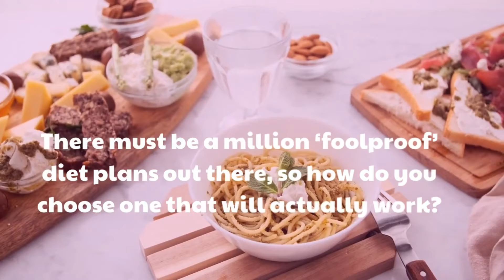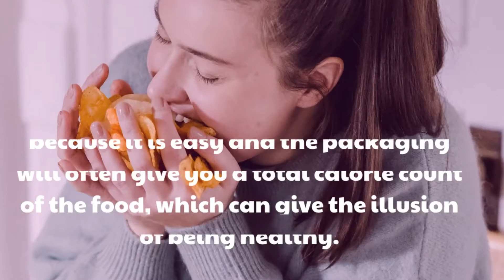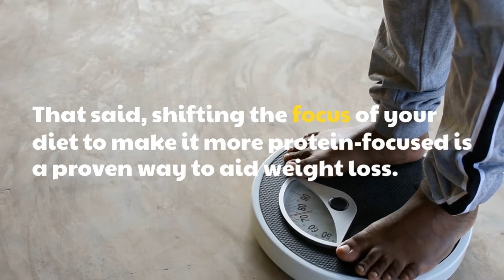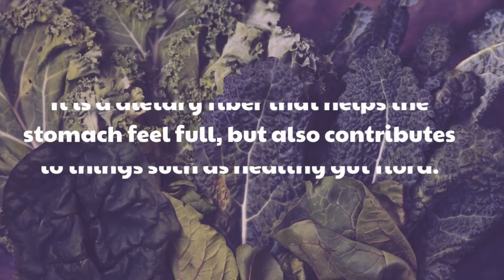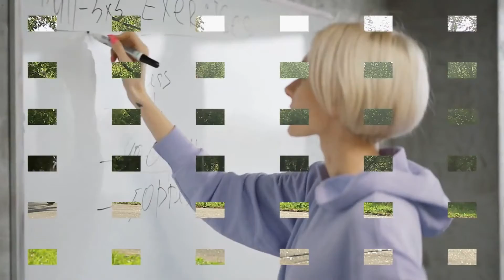Scientifically-Backed Ways to Lose Weight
There must be a million ‘foolproof’ diet plans out there, so how do you choose one that will actually work? The key is to focus on the weight loss tips that have been researched by scientists.
According to research, more than half of Americans want to lose weight. The feeling of wanting to be both healthier and lighter has been compounded by the Covid-19 pandemic, when many people got into unhealthy habits while spending so much time at home.
There are many different aspects that need to come together in order for someone to lose weight. They need to have the desire and willpower to stick to a weight loss regime, which includes finding the time and motivation to fit it into a daily routine. It is also important for someone to find a weight loss programme that will suit them. Being able to identify this comes from knowing your own body and personality, and using a proven method for losing weight.
This is why it is so important to decide on a weight loss programme that has been backed by science, and isn’t just an unfounded fad. Here are some of the ways that scientific research shows people can lose weight.